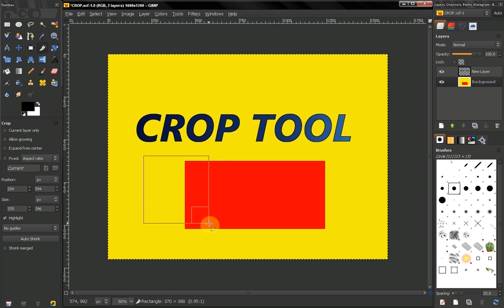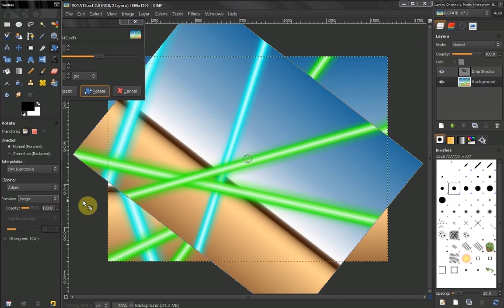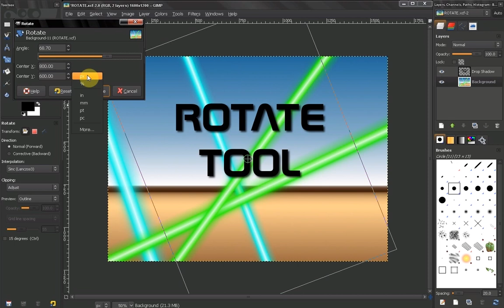Rotate Tool Part 1 - GIMP Beginners' Guide ep44